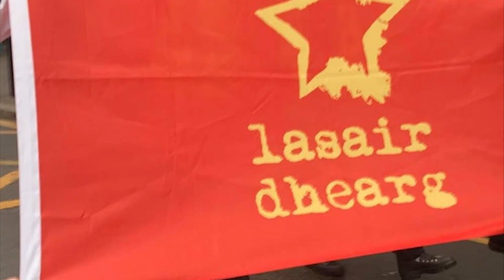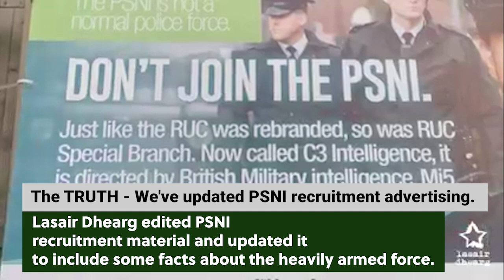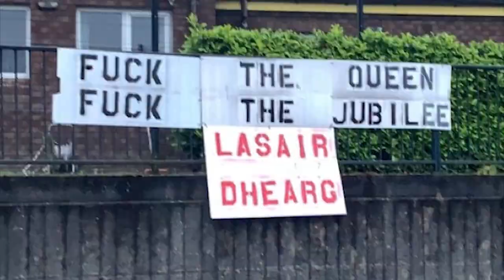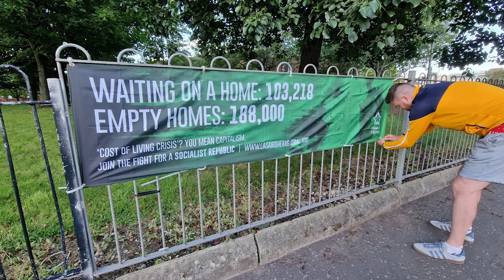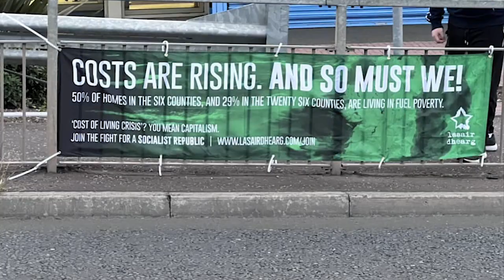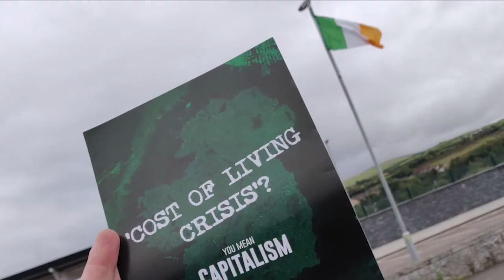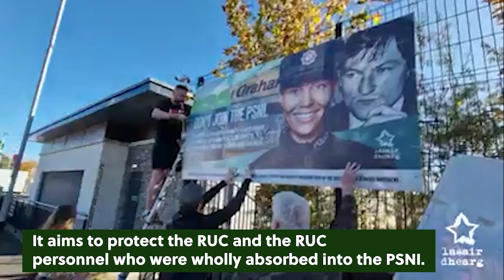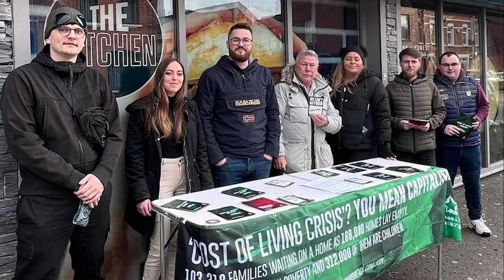2022 Year in Review - Lasair Dhearg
✊ We've been busy these last 12 months! Here's a lot of what we did in 2022 👉

🇮🇪 “Everyone, Republican or otherwise has their own particular part to play. No part is too great or too small; no one is too old or too young to do something.” — Bobby Sands